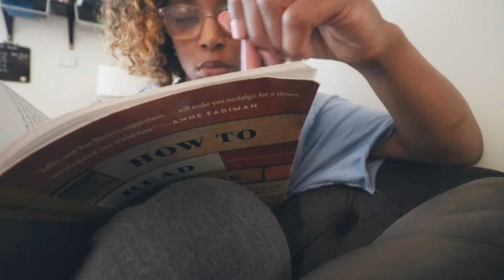Daily Vlog | Vlog 13 | Spend The Day With Me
I was challenged by my brother to create content for 30 days.  Will I finish 30 days of Vlogging?

21 Day Jump Rope Challenge.
Click Link For Full Video

This is my first experience following through with a consistent workout plan for 21 day straight.  This challenge was a true test for me because I can be inconsistent when it comes to vlogging my experience.

I hope that you all enjoy this vlog and the vibes that I provide in this Vlog

Music (Vibes) By @LogicDaBeatman Follow him On INSTAGRAM AND YOUTUBE

MY JUMP ROPES ARE CROSSROPE
ALSO APP USED IS THE CROSSROPE APP